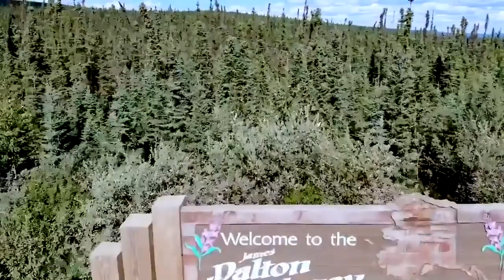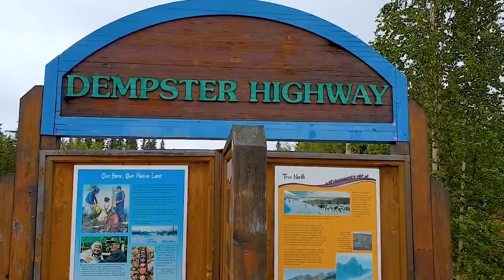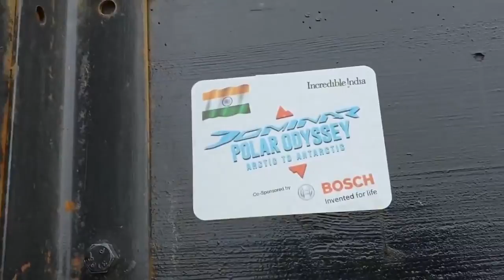DominarPolarOdyssey Episode 1 At the top of the world, touching the Arctic Circle YouTube 720p